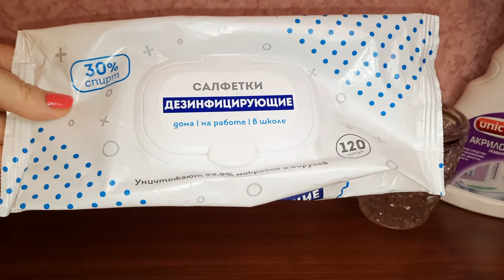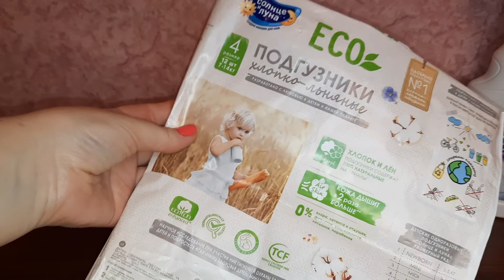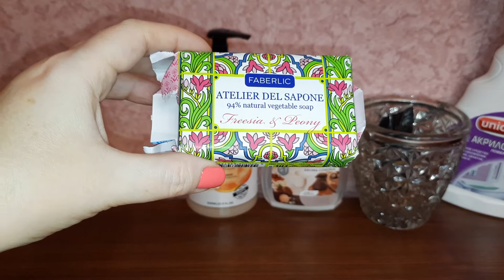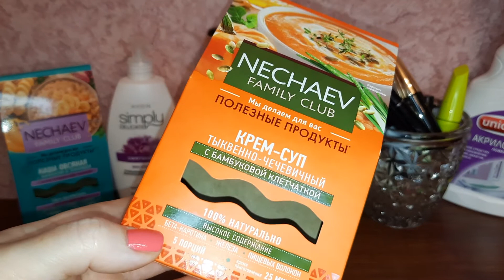Пустые баночки ❄Январь 2022❄ 2 часть